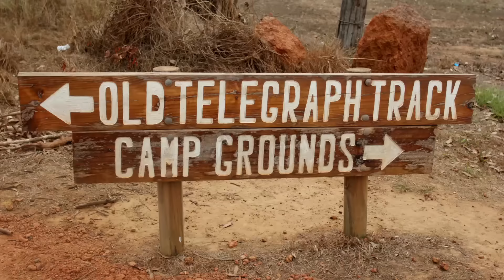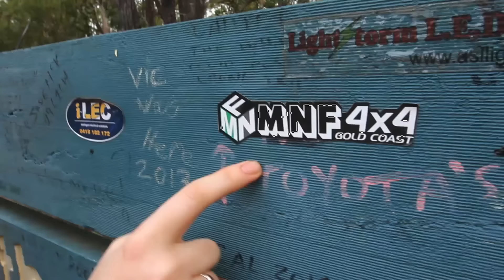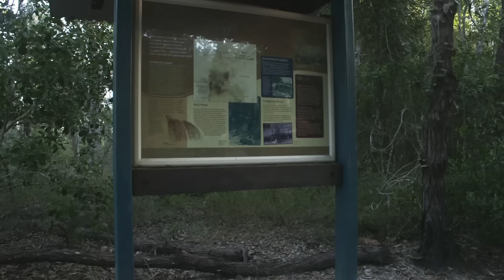Telegraph Track July 2015 Bek and MNF4X4 in Mazda bt50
MNF 4x4, Bek and Stan from Finally Going took a Mazda BT50 to Cape York following the Telegraph Track from Bramwell Junction to first turn after Sam Creek to the Jardine Ferry and then on to the old Jardine River crossing. IF you would like to join us on a Tag a Long trip to the Cape or Simpson Desert go to finallygoing.com